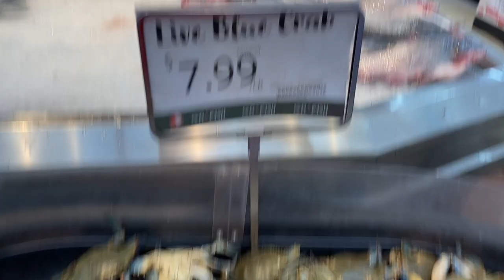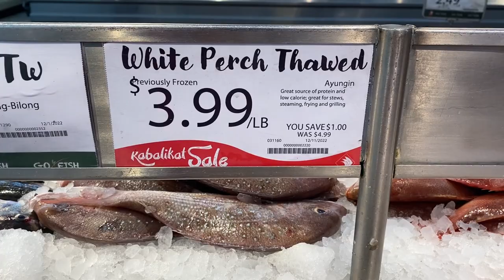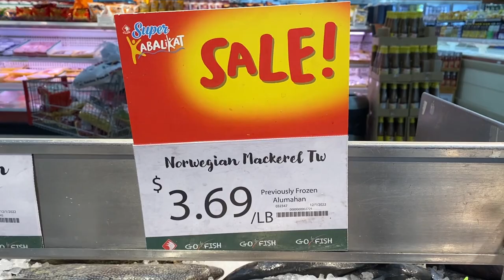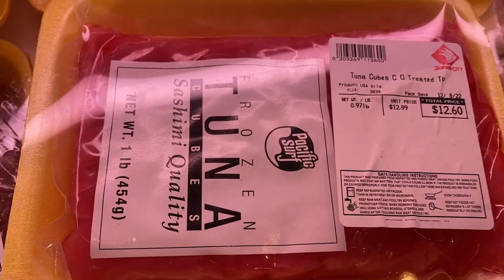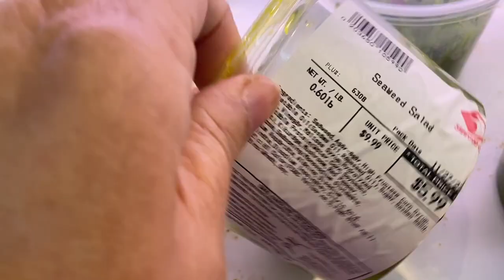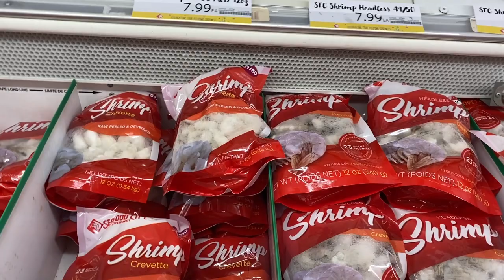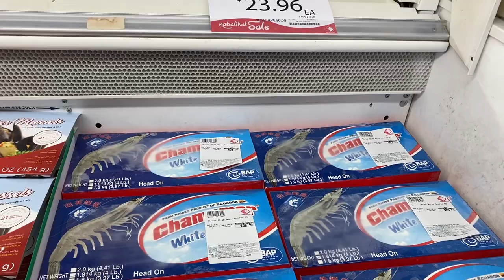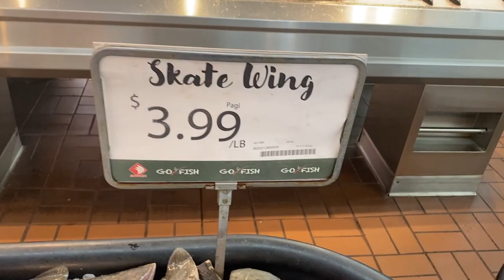Seafood City Cerritos, California USA Part 2 - Seafood section